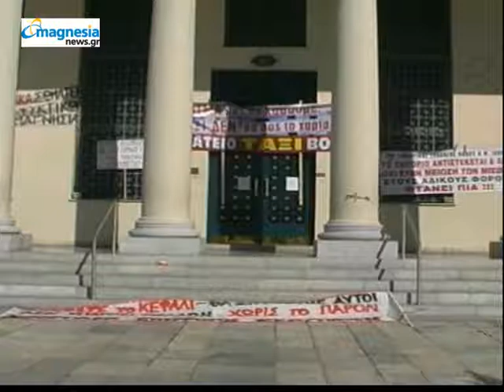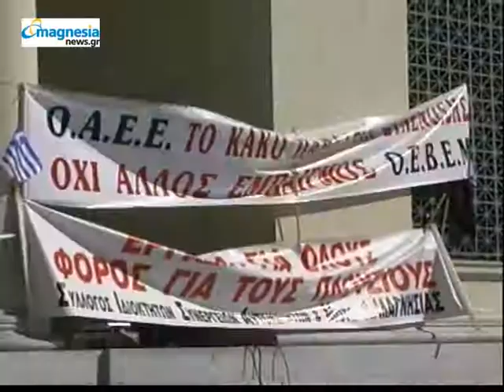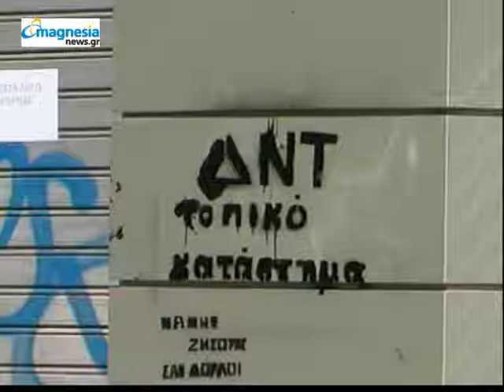magnesianews.gr Μαζική πορεία σήμερα στο Βόλο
Εντυπωσιακές σε όγκο και παλμό ήταν οι απεργιακές συγκεντρώσεις και πορείες που πραγματοποιήθηκαν σήμερα στο Βόλο, στο πλαίσιο της 48ωρης απεργίας που κήρυξαν ΓΣΕΕ και ΑΔΕΔΥ. Η «συστράτευση» των ελεύθερων επαγγελματιών, εμπόρων, Μέσων Μαζικής Μεταφοράς και παντός είδους καταστηματαρχών στο πλευρό των δημοσίων και ιδιωτικών υπαλλήλων, είχε σαν αποτέλεσμα την πραγματοποίηση της μαζικότερης και πιο δυναμικής κινητοποίησης που έγινε στο Βόλο, εδώ και πάρα πολλά χρόνια.